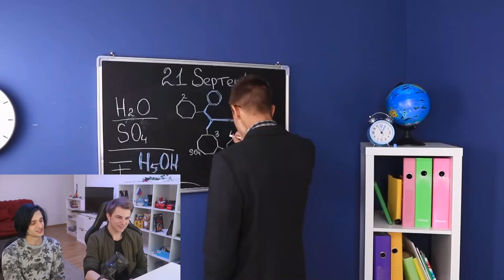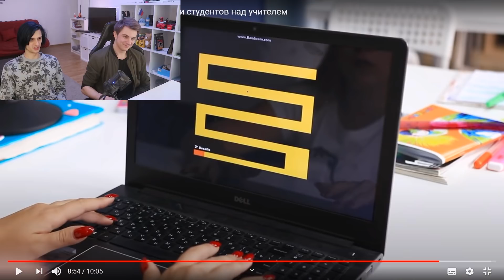ШКОЛА КРИНЖА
зачем и почему